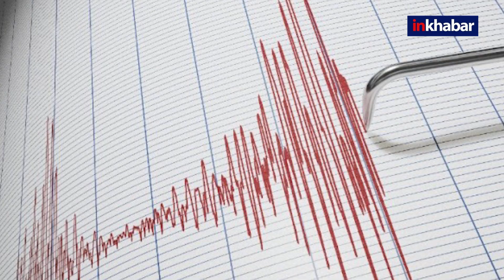China Earthquake:चीन में भूकंप ने मचाई तबाही, मरने वालों की संख्‍या बढ़कर 111 हुई, कई इमारतें ध्वस्त